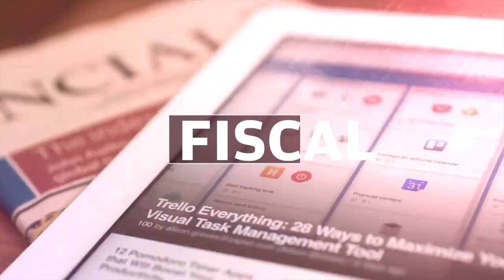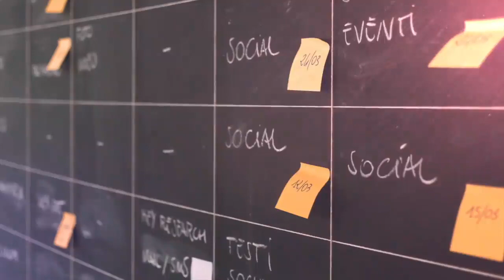Webinar Reforma Fiscal 2021 | Nuevo León Segunda parte